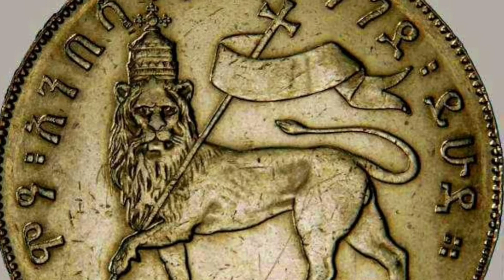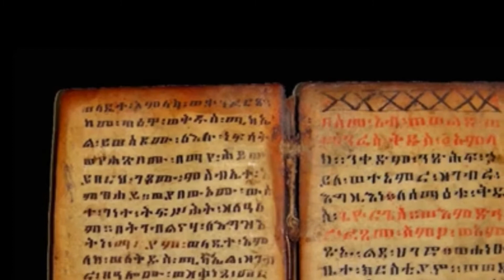AYA MuGA DAY ••• Staff of FERRO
KEDAMAWI RiDDIM
# BegenÅ soundation